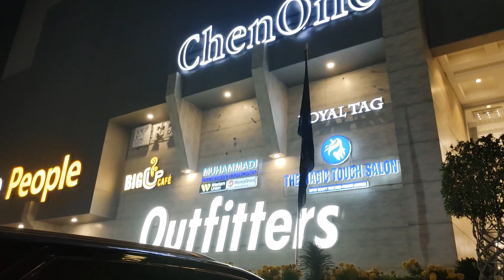kon mujhy dekhty he rony laga???